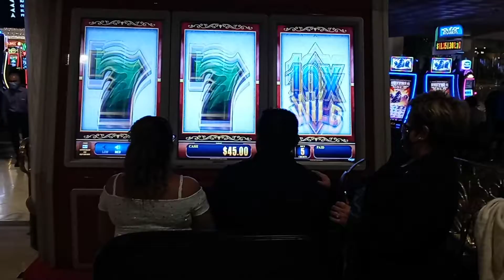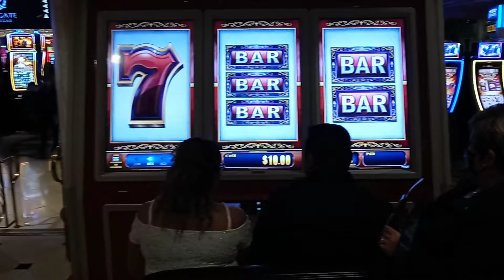Jorge y kennia casino